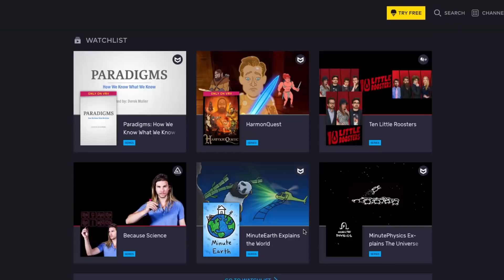NEW SHOW! | The Science of Seeing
And please let me know what you think!

Paradigms is a pilot for a new show about how we know what we know, produced in collaboration with MinuteEarth Veritasium and Aatish Bhatia. The first episode is about the science of seeing, from the extramission theories of the ancient Greeks (like Plato and Euclid and Galen) to the Islamic scientist Ibn al-Haytham (Alhazen) who studied the optics of pinhole chambers and images, to Johannes Kepler who understood the role lenses play in vision, to the modern era where we now know that the brain plays a huge role in seeing & processing images from the eyes, too!

MinutePhysics is on twitter - @minutephysics
And Google+ (does anyone use this any more?)